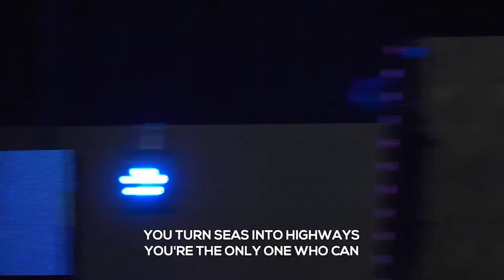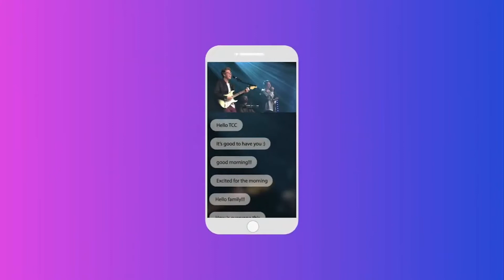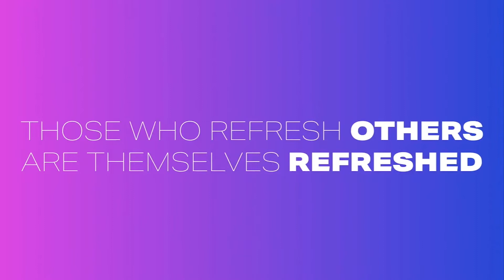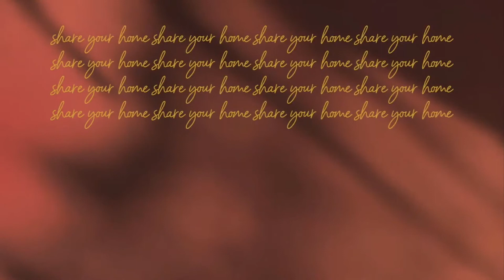Spread Hope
We all need hope. Every day. Whether we’re in a fantastic or a dire situation.

But sometimes our circumstance can affect how we spread hope. And we can easily be distracted and forget we need Jesus.

What happens when we have “faded hope”? When our hope is dulled? When the colour dims in our life. When we wonder where God is?

Rachel investigates what Paul in the Bible says about it – and she shares keys that we can apply in our own lives to resolve our problem of faded hope.